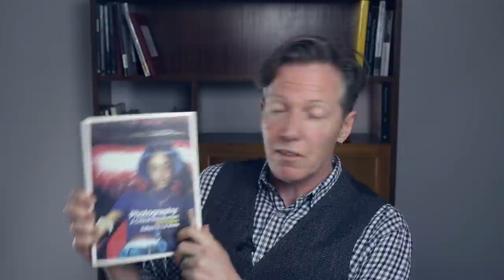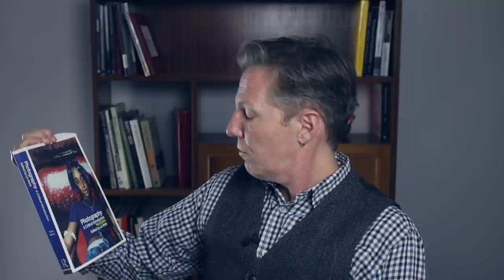What Next? Channel Update The Photographic Eye